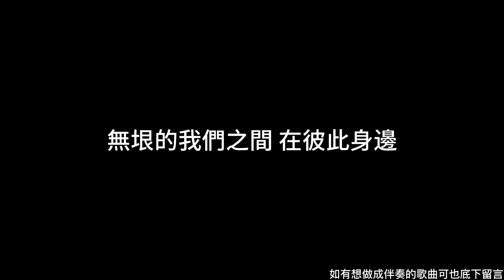南西肯恩 - 無垠 伴奏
本影片只供本人練習用途而非獲利用途使用。

無垠
作詞：肯恩
作曲：肯恩

無垠的海面 無垠的思念
無垠的心散落在無垠的夜
再瘋狂一點點 就能觸摸到你的指尖

視而不見
還是你根本就沒有發現
在錯過之前平行在你的視線
踮起腳尖 擦乾眼淚

我想你了 就算你很快樂還是捨不得
我不怪你了 知道你過得很快樂 也許就夠了
我又說謊了

無垠的我們之間距離有多遠
再瘋狂一點點就能觸摸到你的指尖

某個瞬間
總以為失去的還能找回
多希望懂得讓時間停留在你離開之前
擦乾眼淚

我又說謊了

我不恨你了 只要你過得很快樂真的就夠了
只要你過得很快樂這樣就夠了

無垠的我們之間 在彼此身邊